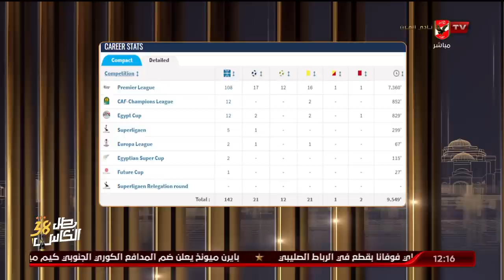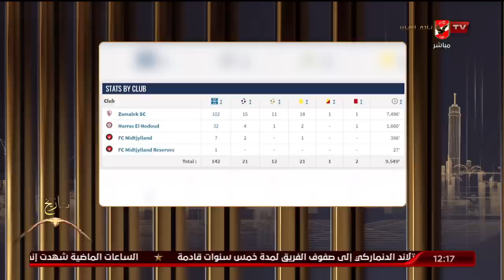لقاء كريم سعيد و احمد ثابت مع البيت الكبير | 18-7-2023